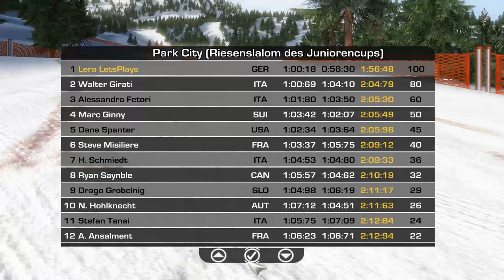Let's Play Ski Alpin Racing 2007 German Part 1 [RTL][Deutsch]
Beschreibung:
Nach dem erfolgreichen Vorgänger mit Bode Miller als Testimonial kommt nun ein weiterer bekannter Sportler hinzu - kein geringerer als Hermann Maier. Zahlreiche Verbesserungen in Gameplay, Grafik und Animationen setzen Maßstäbe. Über die originalgetreuen Weltcup-Pisten von Garmisch Partenkirchen und Gröden schießen Spieler ins Tal herunter oder schlängeln sich gekonnt durch einen anspruchsvollen Slalom-Parcours.

Sie entscheiden, wer die Kristallkugel in Händen hält
Sie sind verantwortlich für den Aufbau eines Sportlers zum Spitzenfahrer. Zu ihren vielfältigen Aufgaben gehört das Erstellen von Trainingsplänen zwischen den Wettbewerben, das Erwerben besserer Ausrüstung, Ski wachsen, einen Trainer oder Wachsmeister engagieren, Wetten auf den Sieg abschließen, Sponsorenverträge verhandeln sowie den Tourkalender editieren. Realistisch wechselnde Wetterverhältnisse, graphisch wunderschön inszenierte Winterlandschaften und ein applaudierendes Publikum bringen die Atmosphäre dieser spannenden Sportart nach Hause.

Über originalgetreue Weltcup-Pisten schießen Spieler ins Tal herunter

FEATURES:
Neues Menü Design mit intuitiver Steuerung mit Joystick, Maus oder Tastatur
Neuer Spielmodus: Speed Downhill mit eigenen, neuen Pisten
Neuer Spielmodus: Free-Ride mit eigenen, neuen Pisten
Neue Aufgaben für den Bereich „Extra Training"

Spannende Ski-Rennen mit den Profis Hermann Maier und Bode Miller

Lassen Sie die Ski-Asse Hermann Maier und Bode Miller gegeneinander antreten.

Mit Ski Racing und Ski Alpin erleben Sie Adrenalin pur in herrlich animierten Winterlandschaften.

Genießen Sie den ultimativen Geschwindigkeitsrausch auf den Original-Pisten von Garmisch-Partenkirchen, Gröden und weiteren bekannten Strecken und meistern Sie die herausfordernsten Slalom-Kurse.

Neben den spannenden Wettkämpfen erstellen Sie Ihren Tourenplan und trainieren Ihre Fähigkeiten. Schließen Sie lukrative Sponsorenverträge ab, wetten Sie auf den Sieg und treten Sie online in fesselnden Multiplayer-Wettkämpfen an.- Hermann Maier gegen Bode Miller